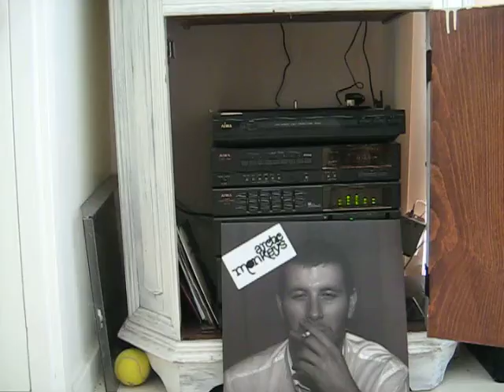Arctic Monkeys - Mardy Bum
From their debut album
Vinyl LP